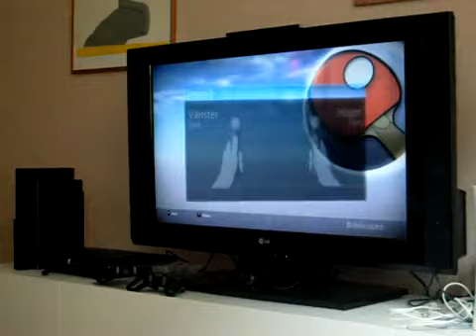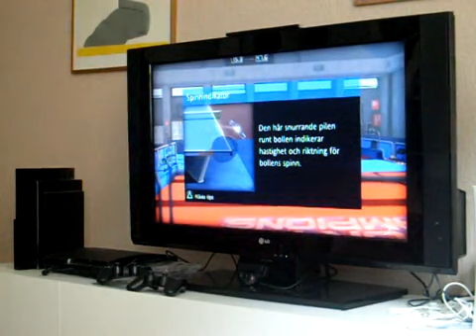PS Move - Table Tennis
The new motion controller from Sony, PS Move, and the game Table Tennis from the Sports Champions game. Yes.